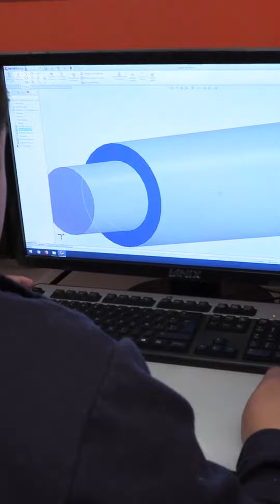Ingeniería Industrial bilingüe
Cursa tu carrera en inglés, y si ya tienes un nivel B2 certificado, aprendes francés sin costo adicional y dentro de tu horario escolar.
Fortalece tu perfil profesional obteniendo certificaciones internacionales de idiomas.
¡Si no sabes inglés, nosotros te enseñamos! Contamos con niveles desde básico hasta avanzado.
Desenvuélvete en empresas internacionales de alto nivel competitivo dentro y fuera de México. ¡Somos la única universidad pública bilingüe en el Estado!